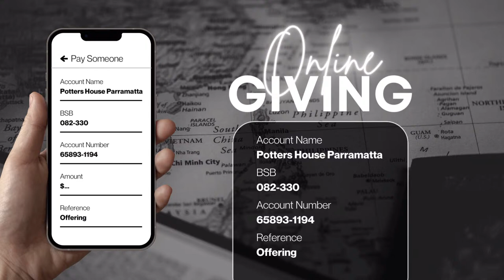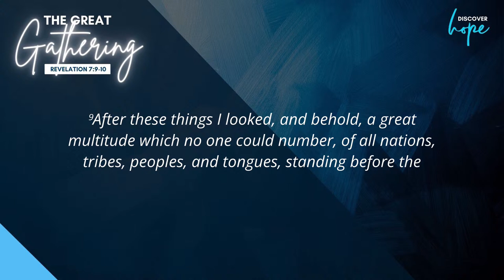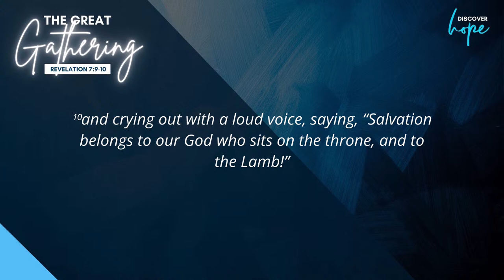The Great Gathering, 7.30 18-4-2024- Ev. Steve Bowman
4189. Regular livestreamed Sunday evening Revival service at the Parramatta Potter's House Christian Church. Join us online live.

KEEP CONNECTED
We livestream all our services live from our building in Parramatta. Join us online for our regular Sunday morning, evening and Wednesday night services. Our discipleship meetings will also be streamed live.

NEW BELIEVER?
If you prayed the prayer at the end of the service then we are so excited for you and so is Heaven. We would love to help your new walk with Jesus Christ and celebrate it with you. Let us know about your decision and tell us about any needs you have.

GIVING
Our congregation is a local church serving the greater Parramatta area and the world through our missionary churches. Thanks for your support of our ministry and your faithful giving.

The Parramatta Potters House Christian Church is part of the worldwide movement called Christian Fellowship Ministries, which was started in Prescott Arizona by Pr Wayman Mitchell in 1970. Our congregation has been serving our local area for the past 35 years and through our planted churches ministers to a total of over 650 people in multiple nations and cities.

We believe in the power of the good news gospel proclaimed by Jesus in His earthly ministry over two thousand years ago. Following His command and mandate, our mission is to evangelize the world, with a focus on sharing the love of God with our community, making disciples, and planting local churches into cities and nations of the world.

PRAYER REQUESTS
Your needs are our motivation so please let us know about any prayer requests, ask us a question or simply say “Hi”: